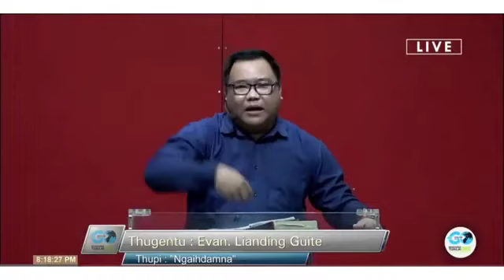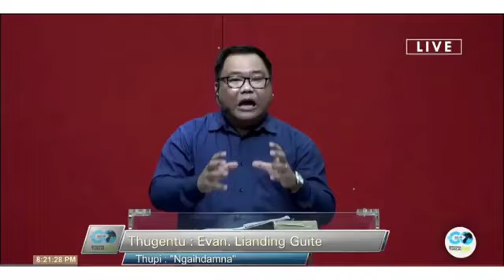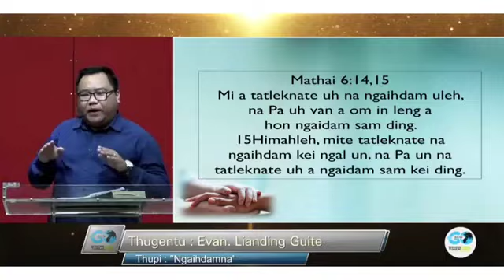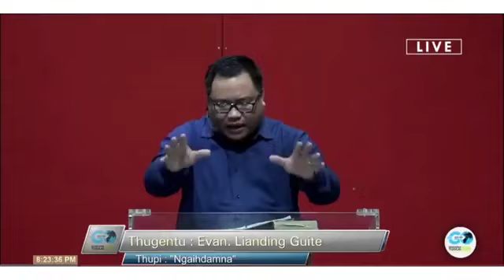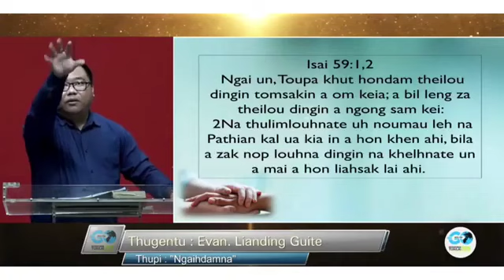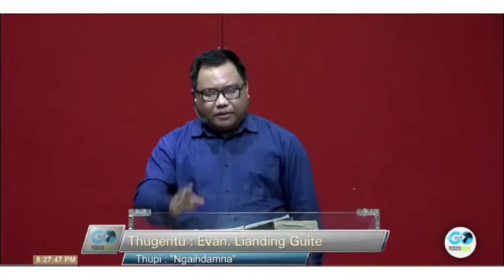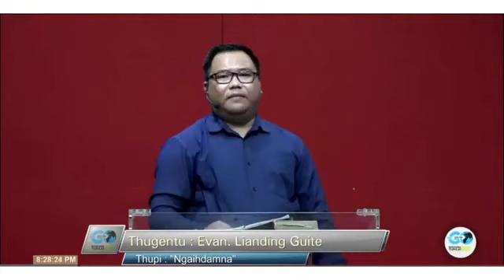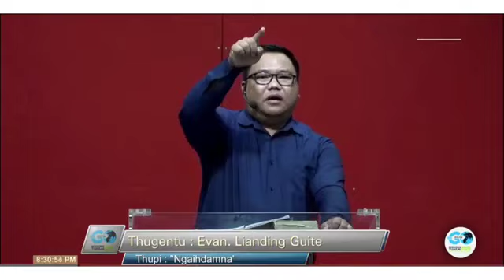Evan, Lianding Guite sermon, Ngaihdam lou apawi dan